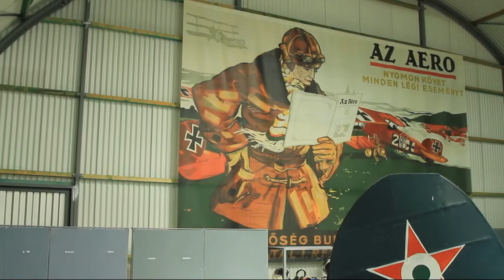Szolnok Aviation Museum © 2013 Peter Emmert